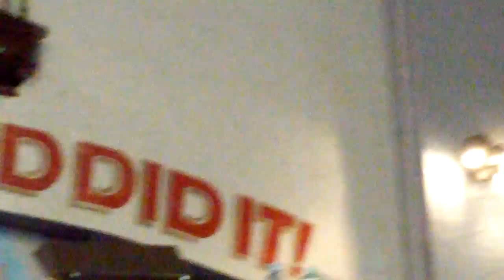"I Plead The Blood" Resurrection Sunday Part 6 of 6